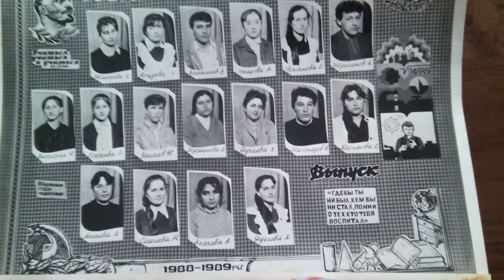Прошлое которую не вернуть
Самое самое моё любимое время, когда все были живы и небыло ни каких проблем.